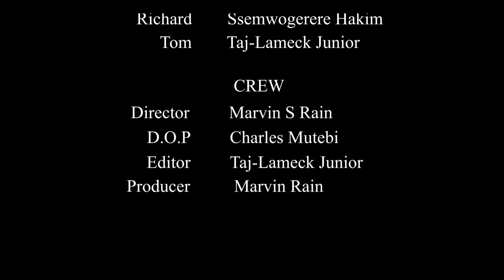The mistake series S01E01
Directed by Marvin Rain Infinity Studios rain films